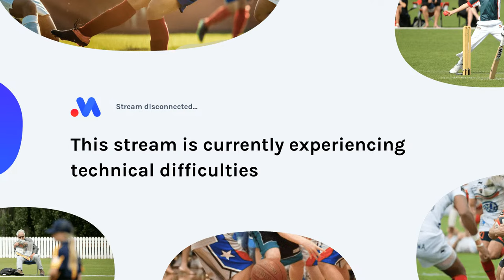BARRY PRIOR MEMORIAL (BPM) vs. ALWYN OUI TITANS (AOT) at BARR...